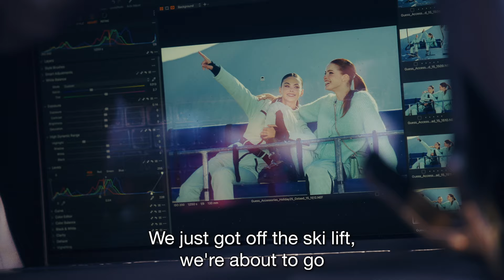BTS GUESS Holiday '24 Campaign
Step behind the lens of the GUESS Holiday '24 Campaign and witness the creative process as we bring our latest collection to life in this snowy setting.

Credits:
Creative Director: Paul Marciano
Photography: Tatiana Gerusova
Models: Meika Woollard, Matteo Gozzi and Emily Grace